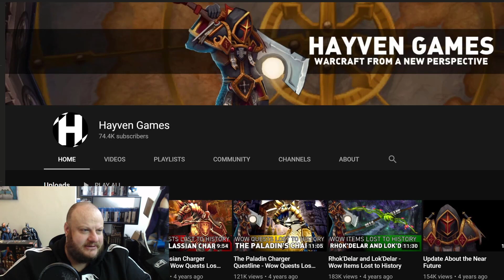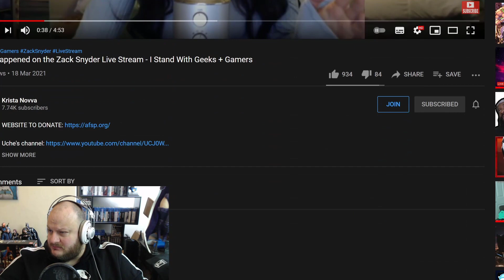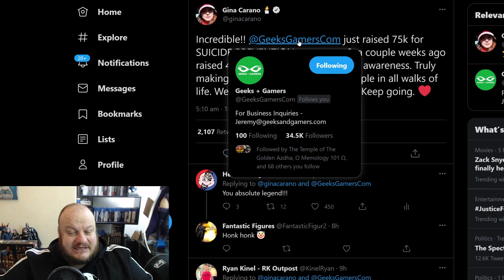Did ZACK SNYDER Throw GEEKS + GAMERS Under the Bus??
Last night's charity stream celebrating the release of the Snyder cut has the stuffing knocked out of it when Zack himself distanced himself from the very people that put all of this together. Did he throw them under the bus or was there more to unpack here?